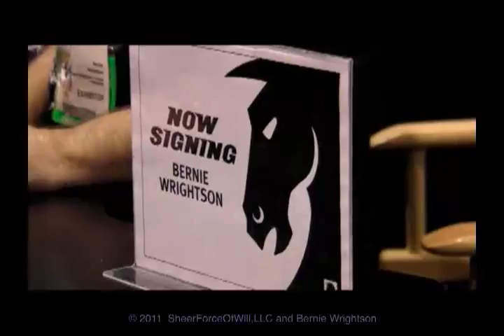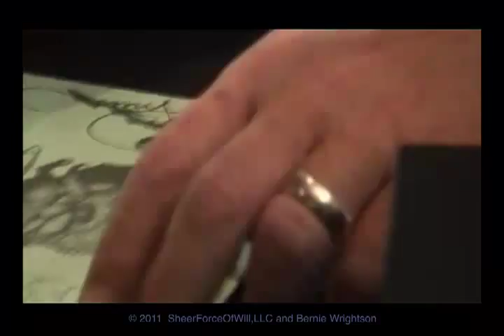Captain Sternn Pt 5 - Bernie Wrightson - Bernie in action!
A little look at Bernie's work and his fans...